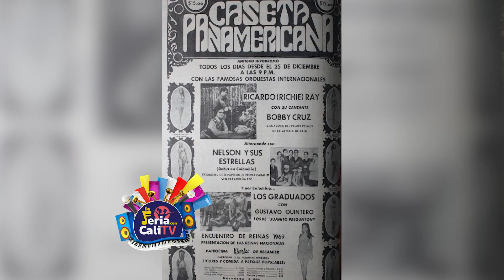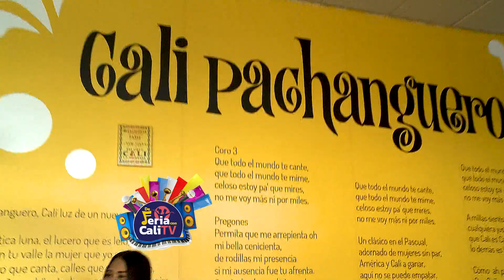CONOCE LA HISTORIA DE LA FERIA DE CALI